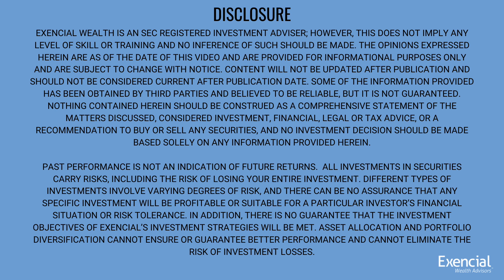May 2023 Monthly Conference Call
Each month, Jeff Hibbeler and Randy Farina host an interactive call to discuss the current market environment.

Points of discussion for this call include:
First Quarter Earnings Update
Federal Reserve Decision Preview